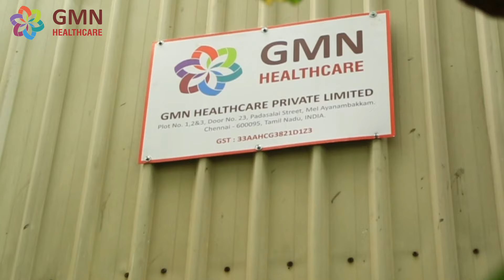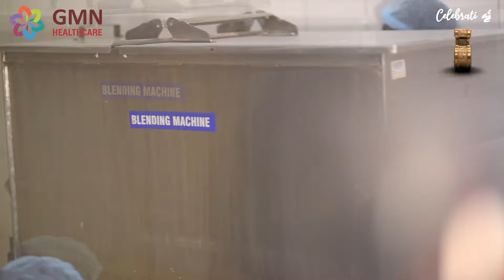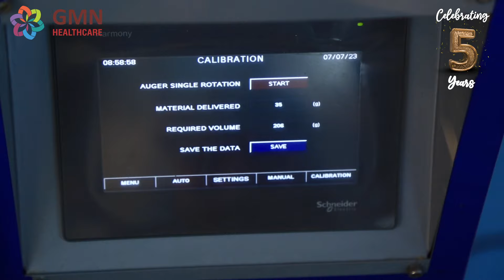GMN Healthcare Pvt Ltd., - Nutraceutical Supplement Manufacturing Company - Protein Supplements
GMN HEALTHCARE PVT LTD., is a Specialty Nutraceutical  Company, with a committed focus on the Development and Manufacturing of premium quality Nutritional supplements for domestic and international markets.

We are engaged in manufacturing products in the Nutraceuticals space, which provides an extensive range of product variety catering to different segments of the market with unique ingredients.

GMN Healthcare Pvt Ltd. provides the following services to customers:

Third-Party Manufacturing
Contract Manufacturing
Private Label Manufacturing

We are committed to providing our best services and products to our customers with utmost attention to maintain the highest quality of global standards and provide cost-effective solutions.